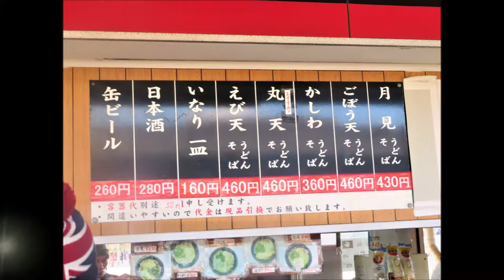【ＳＬ鬼滅の刃 佐賀】無限列車、ななつ星、かしわうどんほか in 鳥栖駅｜映画の世界へようこそ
鬼滅の刃に登場する無限列車が、九州を走る！？

ＪＲ九州では、鬼滅の刃に登場する無限列車をモチーフとした
「ＳＬ鬼滅の刃 無限列車」が熊本駅～福岡駅を走ります！

今回ＳＬ鬼滅の刃を鳥栖駅で拝見！
この他、クルーズトレインななつ星の遠景・特急かもめの近景・鳥栖駅名物のかしわうどんもご紹介m(__)m